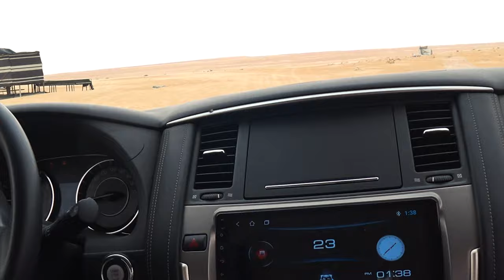OMAN na dziko 4x4 | Wahiba Sands - 140 kilometrów po pustyni | Sharqiya Sands | BG Hawranki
„Pustynia jest jak kapryśna kobieta i bywa, że czasem otumania mężczyzn” Autor: Paulo Coelho, Alchemik

I tak jest właśnie z Grzegorzem, jest całkowicie otumaniony przez pustynię a ja patrzę na tę miłość i akceptuję ją. I w czasie wyprawy żyjemy jak w trójkącie: ja, Grzegorz i pustynia.

Bo pustynia tak ma, że nikt nie pozostaje na nią obojętny.

„Bo kto idzie na pustynię, ten nie szuka tam chleba, lecz niesie w sobie głód za czymś większym” - Autor: Julius Angerhausen

I jeszcze jeden cytat:
„Tu, na pustyni, miejsca starczy dla wszystkich, tu można odetchnąć pełną piersią. Inna sprawa, że człowiek czuje się taki mały, taki nieważny, że aż go ogarnia dziwny niepokój” Autor: Earl Derr Biggers, Chińska papuga, Warszawa 1979, s. 208.

I można by tak dalej i żałuje tylko, że kamera nie oddaje tego piękna, które nas otacza.

A dzisiaj dla Was film z przejazdu samochodem przez Wahiba Sands, z południa na północ.
Ponad 140 kilometrów po cynamonowo-miedzianym piachu, który zmienia kolor w zależności od położenia słońca czy pory dnia.

Uprzedzam film ma 12 minut i pewnie niejednego znudzi ale powinien spodobać się tym co kochają pustynię tak jak my.